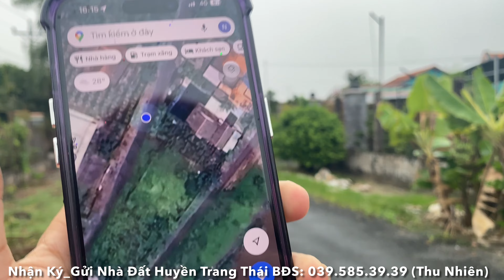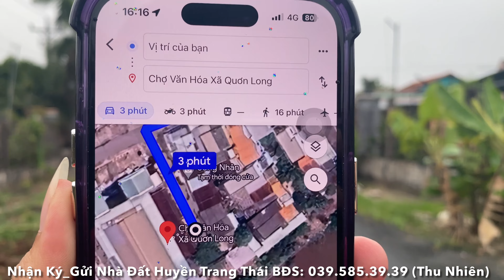Tập 2480❤️🌸Đất lộ nhựa,view sông Trà thoáng mát.415m2_ 300m2 thổ giá 1.5tỷ. Quơn Long,CG,Tiền Giang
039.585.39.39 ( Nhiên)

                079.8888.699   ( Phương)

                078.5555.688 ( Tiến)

                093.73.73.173 ( Trang ) - số này vui lòng gọi trực tiếp!